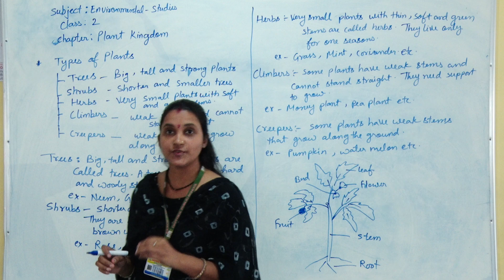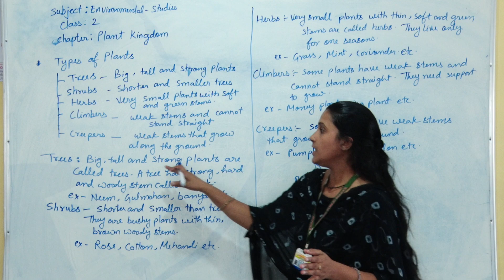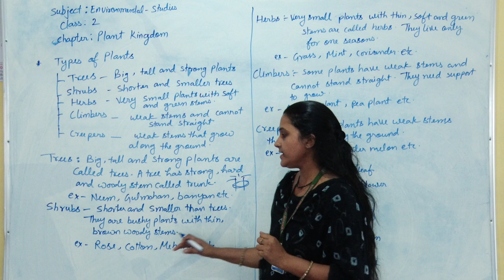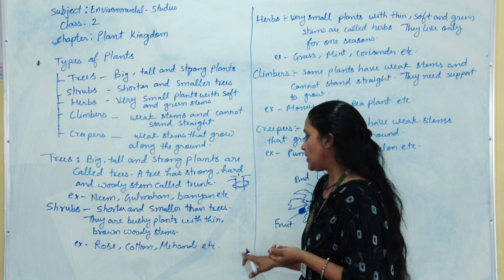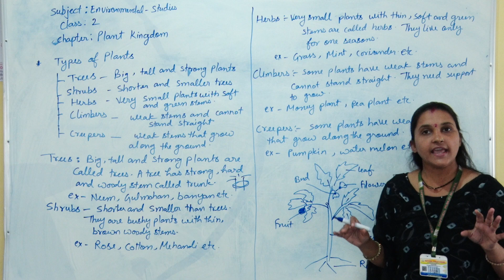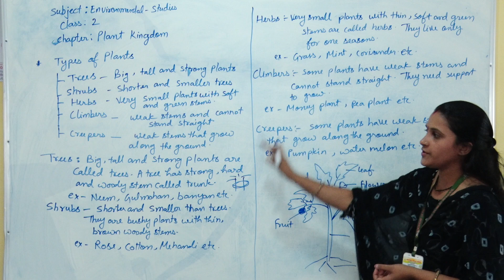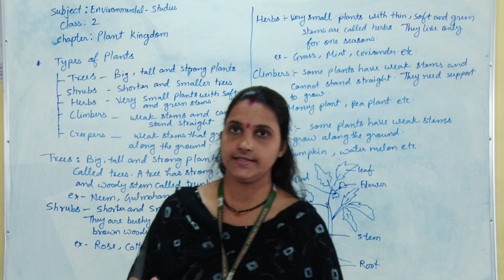Class 2 EVS Ch Plant kingdom part 1